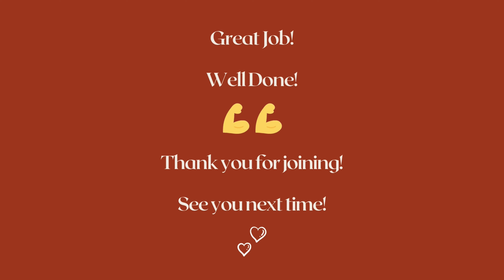2 in 1🍑FLAT BELLY⏳ROUND BOOTY WORKOUT at Home🔥No Equipment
2 in 1🍑FLAT BELLY⏳ROUND BOOTY WORKOUT at Home🔥No Equipment

Do this workout consistently at home and see your booty grow crazy quick! Let's move and feel good together!

bootyactivation Bootyworkout risadinhacynthia underbootyworkout bestglutesworkout glutefocusexercises / ankleweightbootyworkout / grow bigger booty / wider hips workout / side booty workout / perky booty / low impact workout / bubble butt workout/peach booty/big booty at home bubblebuttworkout burncalories no equipment hourglass figure workout side booty/ intense booty round booty/ growing booty /bulk booty /booty training